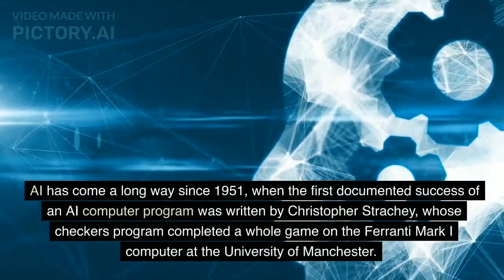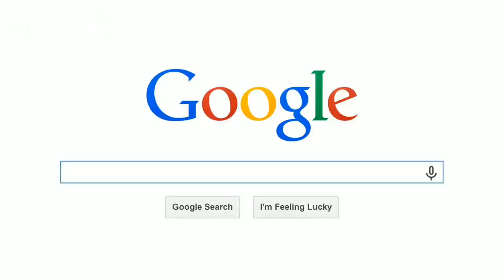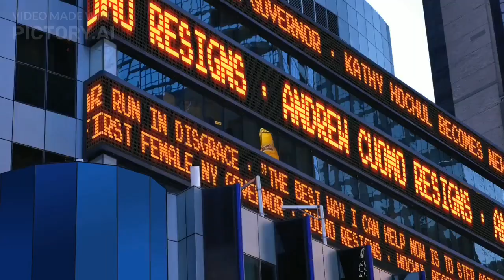The Future of AI: How Artificial Intelligence Will Change the World?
The future of AI is here! Join us as we take a deep dive into the world of Artificial Intelligence and explore how this revolutionary technology will shape our lives in the years to come. We'll discuss the potential of AI in transforming how we work, how we live, and how we interact with each other. We'll also delve into the potential ethical and privacy implications that come along with the development of AI. Get ready to be inspired by the immense potential of AI and the incredible possibilities it brings!

This video is made by Pictory.AI

Pictory.AI is the best video generating platform which helps you create amazing videos automatically and its powered by AI.